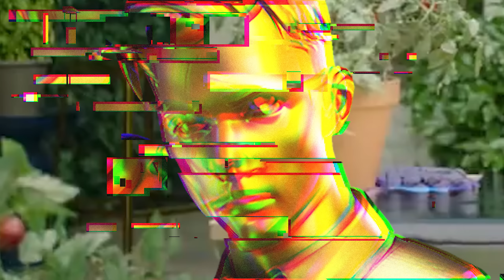MIDAS TEASED for Season 4 Paradise? (Fortnite)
The new Fortnite Season 4 Paradise teasers are here and 2 of them contain a possible Midas easter egg. A gold chair and gold make-up can be seen which most likely references Midas's ability to turn objects gold.